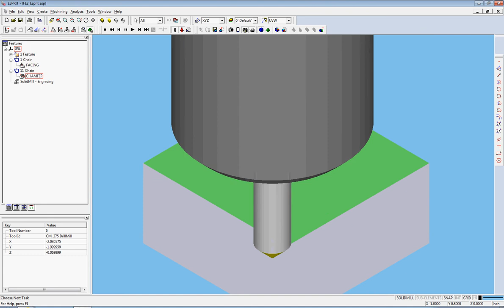Simulate machining operations in ESPRIT